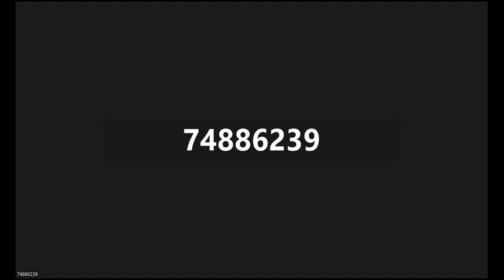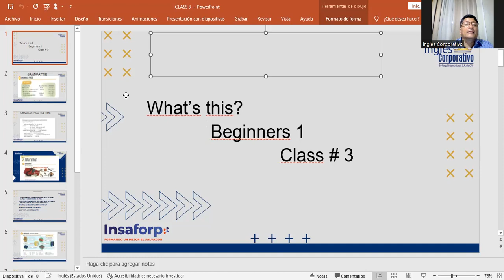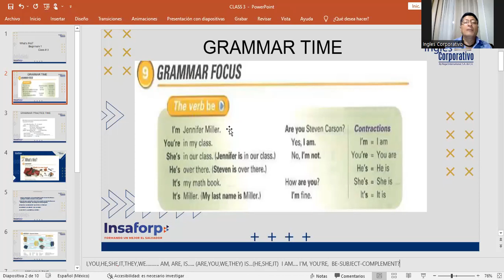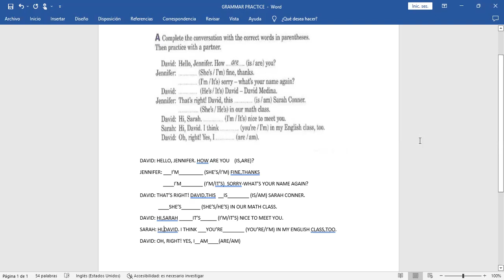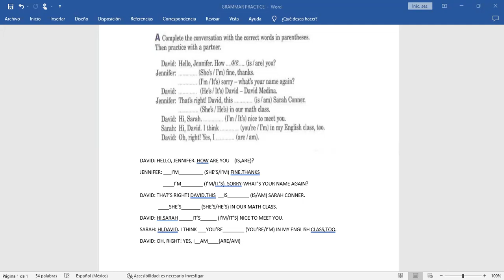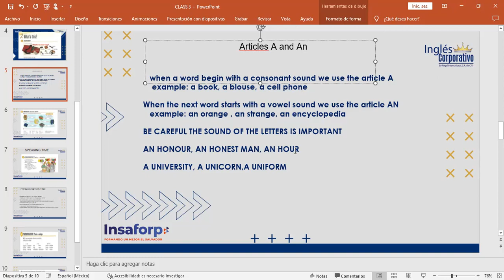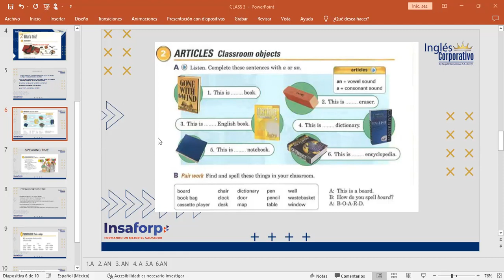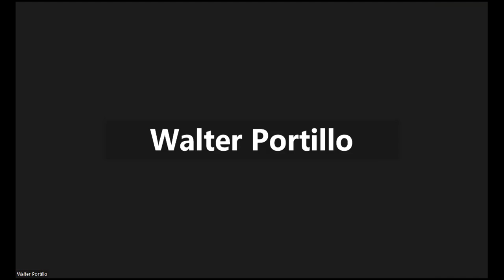Inglés Corporativo-16/11/2022-WHAT'S THIS?